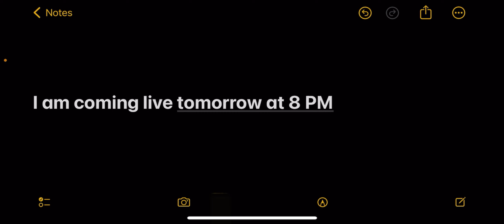Let’s have a direct interaction and resolve your doubts regarding UPSC preparation